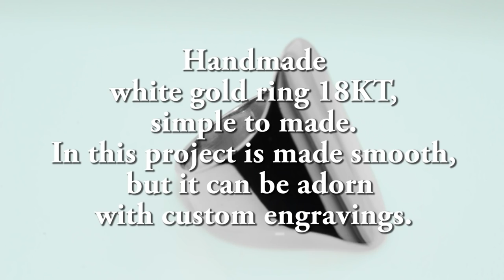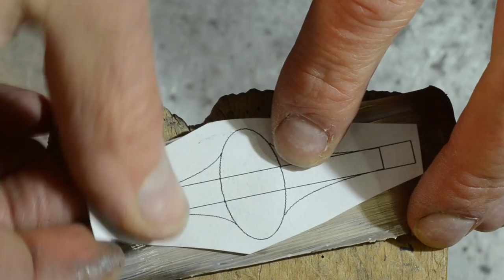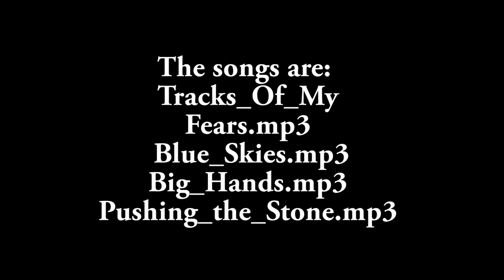Handmade white gold ring 18KT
Handmade  white gold ring 18KT, simple to made.
In this project is made smooth, but it can be adorn  with custom engravings.